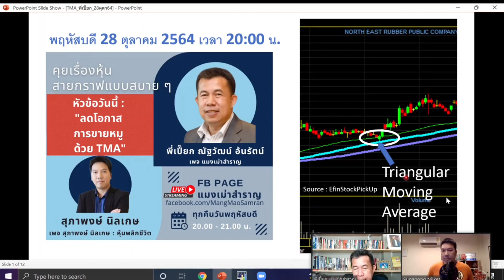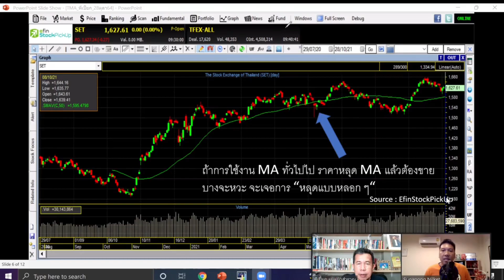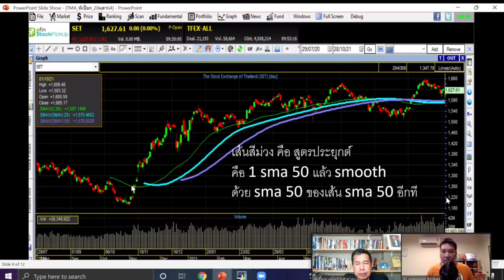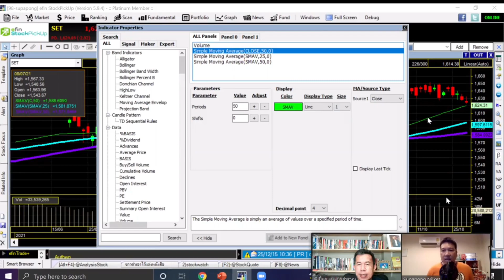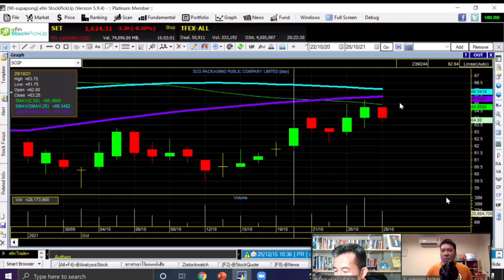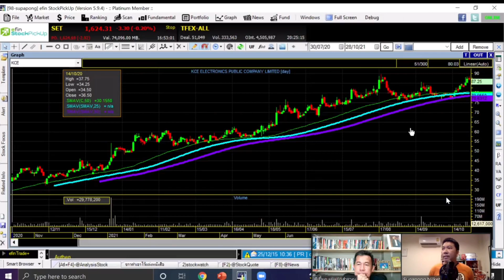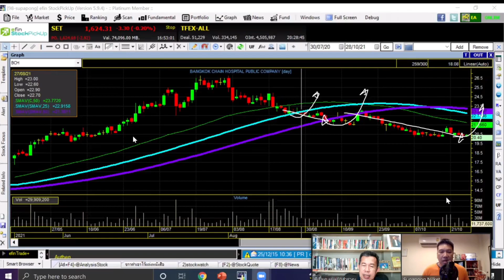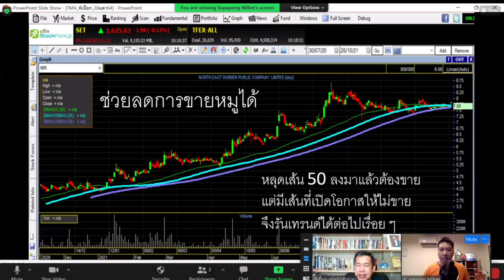คุยเรื่องหุ้นสายกราฟ แบบสบายๆ EP04 “ลดโอกาสการขายหมูด้วย TMA ” โดยเพจ หุ้นพลิกชีวิต และ แมงเม่าสำราญ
คุยเรื่องหุ้นสายกราฟ แบบสบายๆ EP04 “ลดโอกาสการขายหมูด้วย TMA ” โดยเพจ หุ้นพลิกชีวิต สุภาพงษ์ นิลเกษและ พี่เปี๊ยก แมงเม่าสำราญ ติดตามชมได้ทุกวันพฤหัสบดี 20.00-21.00